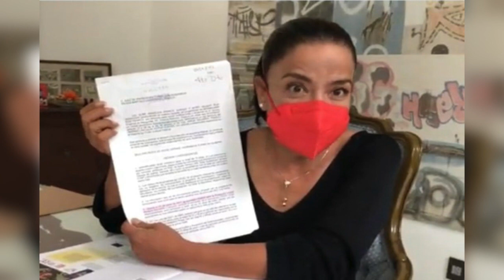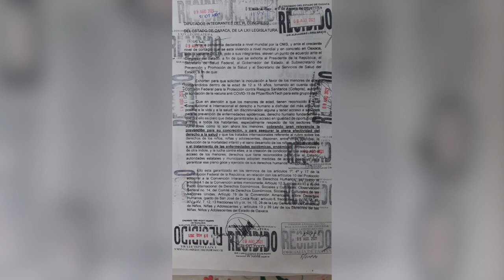Estos son los hechos más impactantes suscitados durante el segundo semestre del 2021